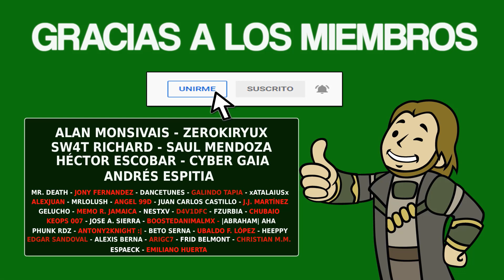CHESS KNIGHTS: SHINOBI - Guía completa [1000G / PLATINO]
▪️ Fecha de Salida: 18/05/2021
▪️ Precio: 3.99€
▪️ Tiempo Estimado: 1-2 horas